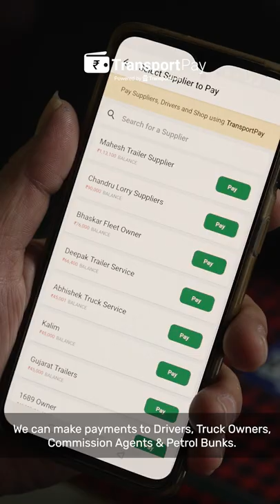Truck Owners aur Transporters ke liye No.1 Transport Payments App! | TransportBook (TransportPay)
TransportBook App use karke aapka Transport Business aasaan se Manage Karein.
TransportBook - India's No.1 Transporter App.
For Truck owners and Transporters. Maintain -
- Transport Register & Khata
- Truck Register
- Party Ledger Balance & Dues Report
- Supplier Ledger Balance & Dues Report
- Driver Ledger Balance & Dues Report
- Expenses and Profit Loss Reports
- Invoices
- Online Payments to Supplier, Driver & Shop / Petrol Bunk with TransportPay
- Diesel Card & FASTag recharge with TransportPay.
on mobile and PC Laptop with this Free and 100% Secure App.

TransportBook App - For Truck Owners and Transporters: Smart Transporter ka Smart App!!

Transport Book App use karke aapka Transport Business aasaan se Manage Karein.
Transport Book - India's No.1 Transporter App.
Truck Maalik aur Transporter ke liye all-in-one soluton.
Maintain Transport Register, Truck Register & Driver Ledger on mobile with this Free and 100% Secure App.

TransportBook App - For Truck Owners and Transporters: Ab Transport Business Hua Simple!!